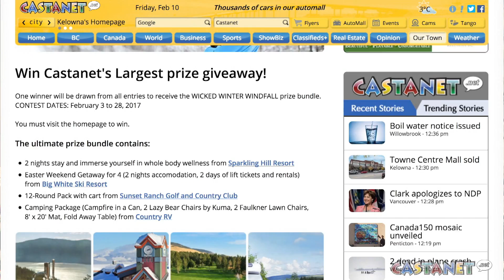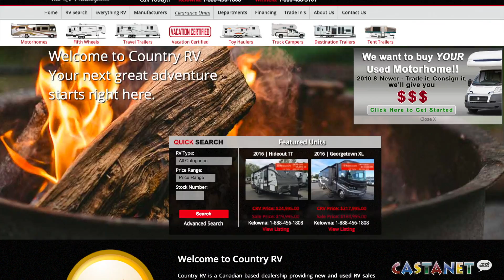Last call for Windfall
One winner will be drawn from all entries to receive the WICKED WINTER WINDFALL prize bundle - Today (March 3) is your last day to enter!